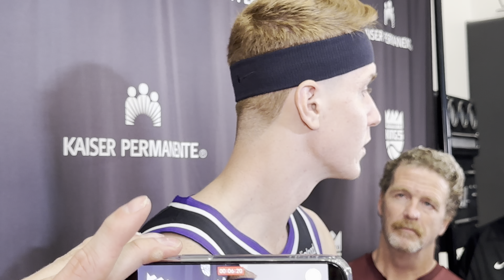Sacramento Kings 23-34 Media Day: Kevin Huerter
Kevin Huerter spoke at Sacramento Kings media day about his offseason, why the first-round playoff exit felt like a disappointment, what the new players bring to the team, all the player movement in the Western Conference, and more.